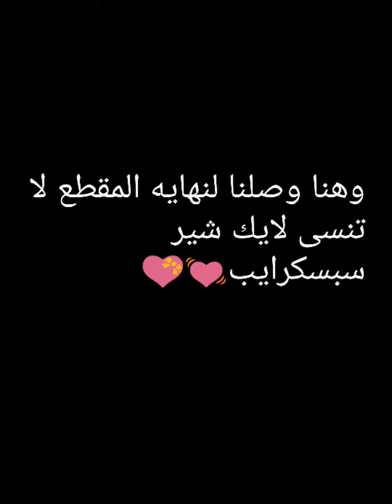مزروعاتي من خضار وفواكه😍هيا_نزرع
استغفر الله
والحمد للله
ولا اله الا آلله
والله اكبر
شكرا للقراءه😍💓💝